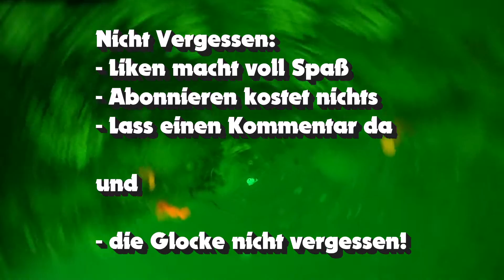Teil 3🐟 Runterlassen Dänemark 2019 - Ganz schön PLATT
Hey Angelfreunde! Runterlassen in Dänemark steht auf dem Plan! Wir waren auf Langeland.